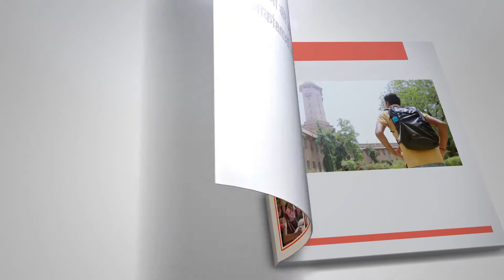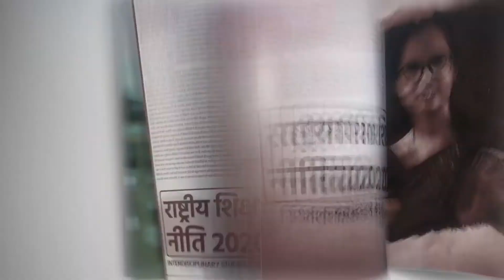NEP2020 Empowering youth with 21st century skills